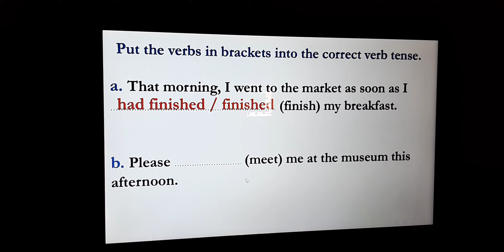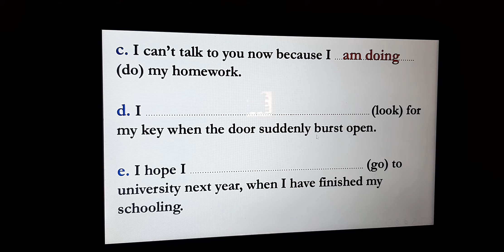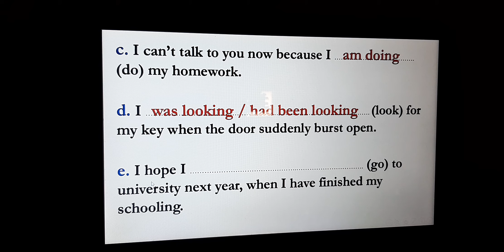اختار الزمن المناسب للجملةمع مستر#عمروسمير